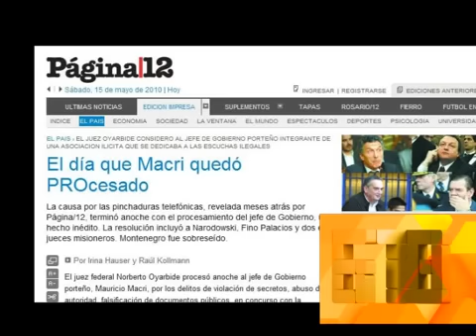LA PERSECUCION DE MAGNETTO A BOUDOU - 03-09-14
INFORME: LA PERSECUCION DE MAGNETTO A BOUDOU - 03-09-14